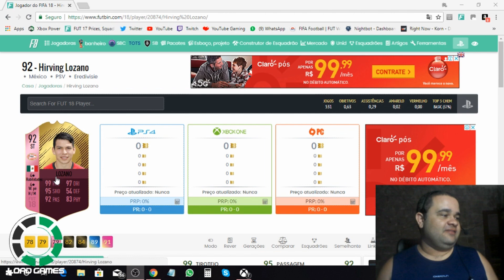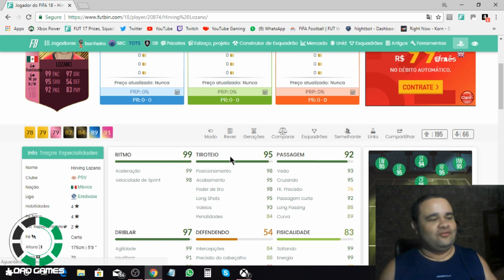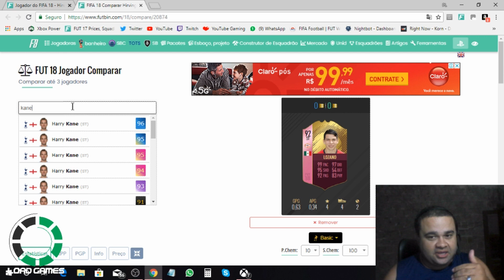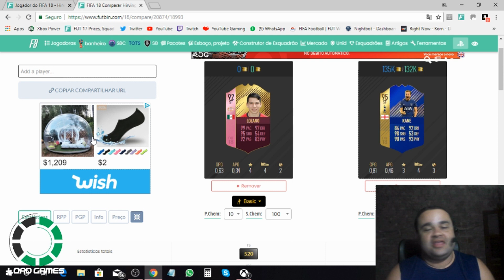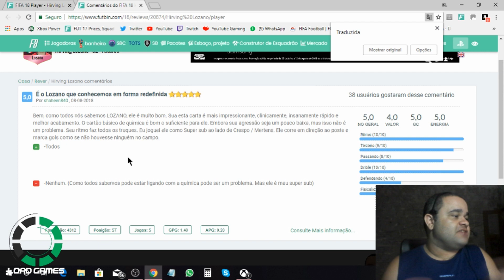DME LOZANO FUTTIES! O SUPER SUB MAIS BUGADO DO FIFA!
LOAD GAMES - A SOLUÇÃO PRA SUA DIVERSÃO!

A NOSSA EQUIPE LHE ESPERA

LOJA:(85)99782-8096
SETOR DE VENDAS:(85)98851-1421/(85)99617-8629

CONSULTE OPÇÕES DE PAGAMENTO!

AJUDE-NOS A COMPRAR A NOSSA PLACA DE CAPTURA PRO CANAL!

DOE ATRAVÉS DE TRANSFERENCIA BANCARIA OU DEPOSITO

Agência :  4247
Operação :  013
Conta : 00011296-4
Deuseli Ferreira Santana Cavalcante

CANAIS PARCEIROS

BAIXE O APP DO CUBE TV

NOSSO CANAL NO CUBE TV